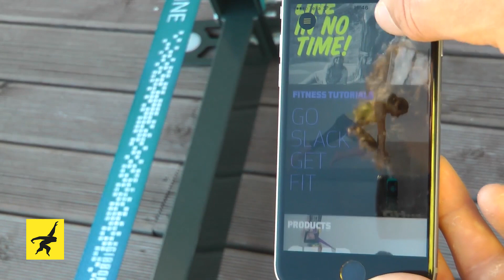GIBBON Fitness Slackrack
Die nächste Generation der SlackRacks ist flexibel wie nie zuvor. Denn die dreiteilige Systemlösung kann man wahlweise auf zwei oder drei Meter ausbauen. Und das neue Design macht die Installation und Handhabung noch einfacher. Denn mit nur einem Schraubentyp geht der Aufbau einfach von der Hand. Für eine noch höhere Lebensdauer sorgen dabei die pulverbeschichteten, hochwertig verarbeiteten Metalloberflächen.